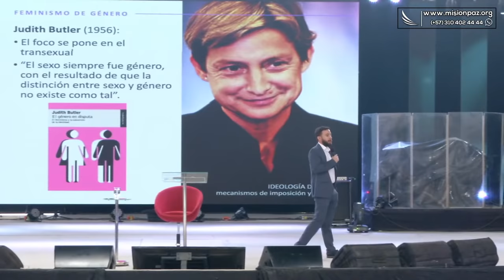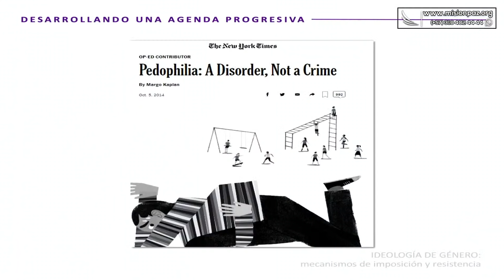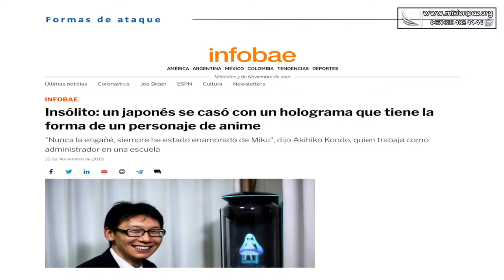Rompiendo Esquemas - Conferencia 1 👊💥 | Agustín Laje - 04 de Mayo 2022 - Misión Paz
Con tu donación apoyamos los más de 14 programas de nuestra Fundación Misión Paz que beneficia a niños y personas de la tercera edad en estado de vulnerabilidad.

 CELEBRACIONES PRESENCIALES 📍
📍Jueves 7:00 pm - Avivamiento
📍Domingo 8:00 a.m, 10:30 a.m, y  4:30 pm

▶️ Sábado:
Ayuno
6:00 am
▶️ Celebración presencial
5:30 p.m
▶️ Celebración familiar
Domingo:
8:00 a.m, 10:30 a.m y 4:30 pm